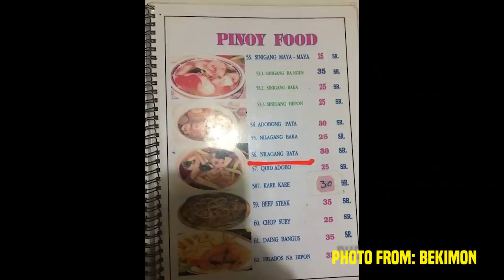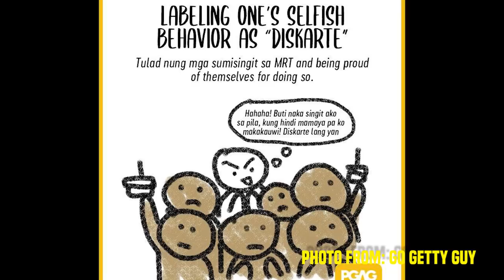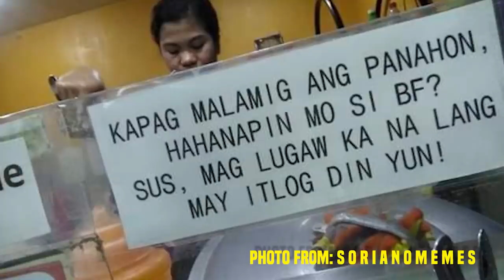Ang restaurant na ito ay nagse-serve ng NILAGANG BATA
Jose Mari Chan Fails

Recent Reacts!
Marlou / Xander Ford Transformation
Star Magic Ball 2018
Metro Manila Film Festival 2018 movie trailers

Pinoy Youtuber Reacts
Cong TV
Lloyd Cadena